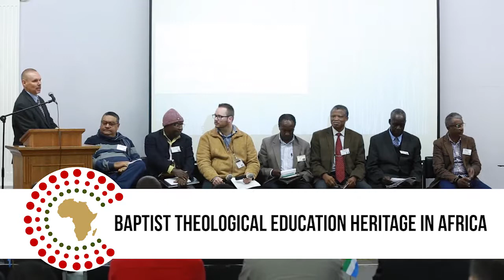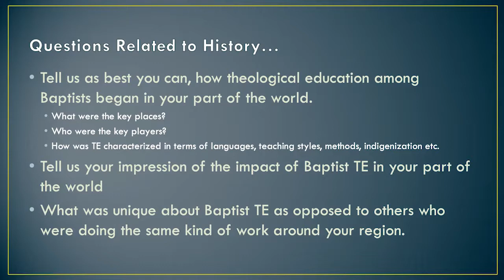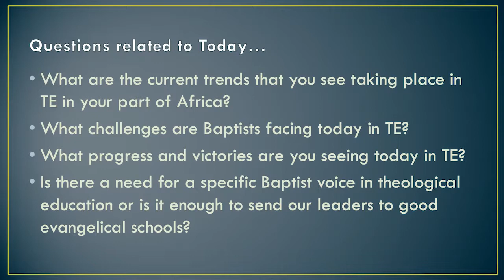Baptist Theological Education Heritage in Africa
This panel was lead by Dr. Kevin Rodgers and was made up of Dr. Linzay Rinquest (South Africa), Dr. Sylvain Alloboe (Togo), Rev. Desmond Henry (South Africa), Dr. Joseph Kamau (Kenya), Rev. Dr. Reuben Chuga (Nigeria), Dr. Ezron Musonda (Zambia) and Dr. Godfrey Harold (South Africa).

Baptists have been working, growing and engaging in the missionary task in Africa for over 100 years. We are known for many things including getting the gospel to the masses, strengthening the local church and meeting human needs. More than anything, though, Baptists in Africa have been known for doctrinal integrity and being “people of the book.”

Our rich heritage spans the entire continent and is truly multi-cultural. This session will explore the history of Baptist work among various peoples and look at the important role that theological education has played (and is playing) to advance the Kingdom of God in every corner of the continent.